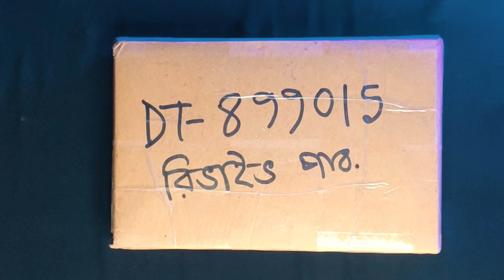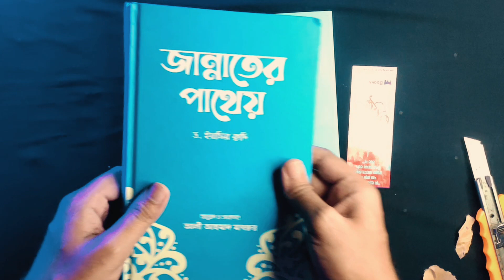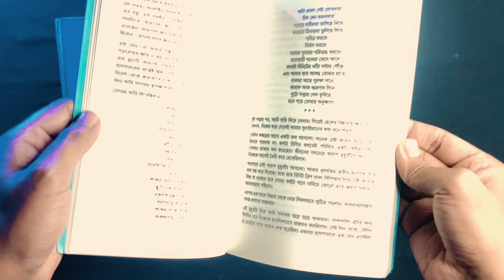রিভাইভ পাবলিকেশন্স থেকে হাদিয়া | বই পরিচিতি পর্ব - ৩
বই সংগ্রহ করার সময় দেখা যায় বইটি পড়ে শেষ করা হয়নি দেখে আর রিভিউ করা হয় না। যার জন্য আপনাদের জানাতে পারি না।

তাই আজকে থেকে আমাদের নতুন সিরিজ শুরু হচ্ছে যার নাম "বই পরিচিতি", এই সিরিজে আমি আপনাদের জানাবো বইটি আমি কেনো সংগ্রহ করলাম, বইটির প্রথম দর্শনে বইটি নিয়ে ধারণা, আমার মতামত।

আশাকরি এই সিরিজের জন্য আপনারা নতুন বই নিয়ে সাধারণ ধারণা পেয়ে যাবেন বাকি বিস্তারিত রিভিউ আমরা সময় নিয়ে বানাবো। সেই পর্যন্ত আপনারা এই সিরিজ দেখে বইয়ের ব্যাপারে ধারণা নিয়ে নিন।